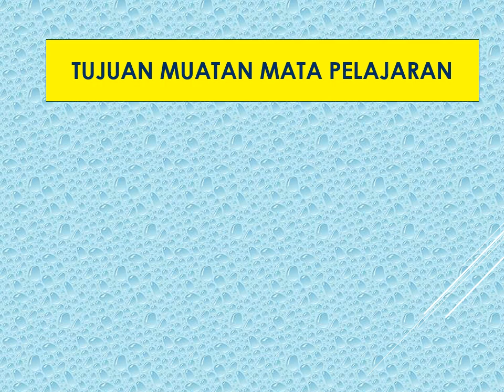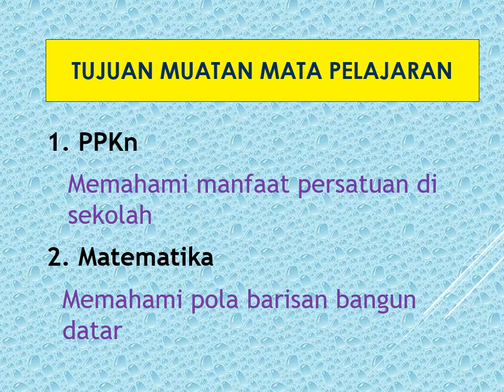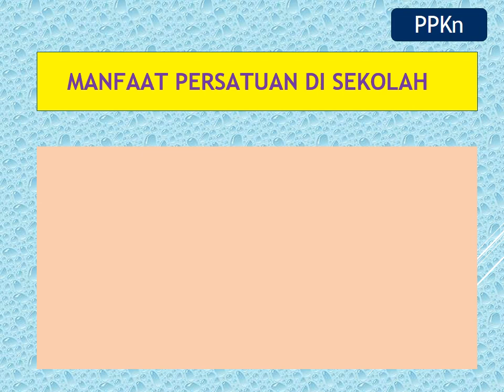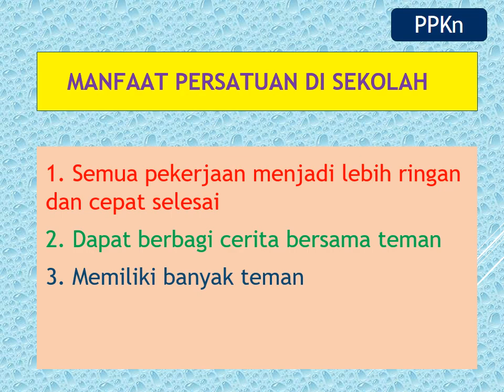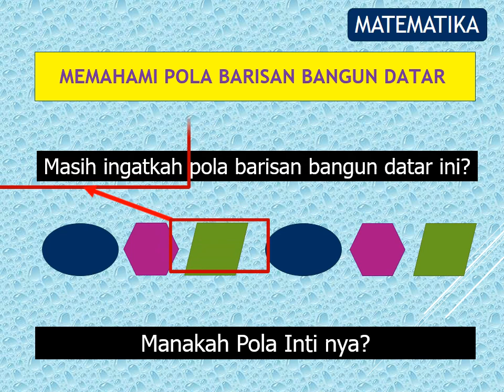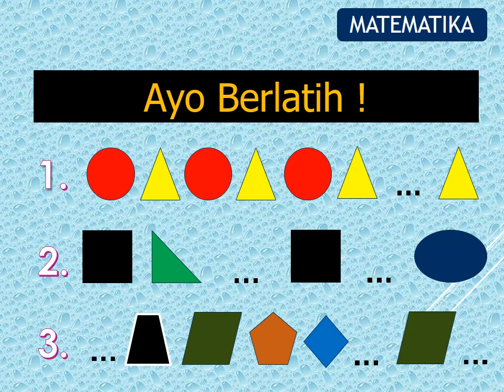Kelas 2 Tema 4 Subtema 2 Bag. 3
Pembelajaran Daring Online Kelas 2 Tema 4 Subtema 2 Bag. 3